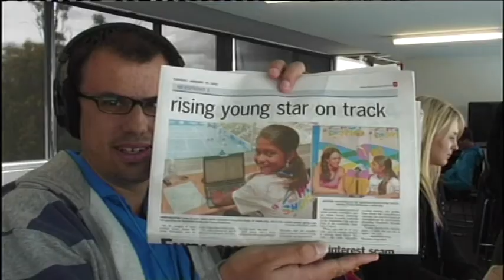Sorana Cirstea vs Bethanie Mattek-Sands - Moorilla Hobart International 2012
See the full replay of the second final between Sorana Cirstea and Bethanie Mattek-Sands at the Moorilla Hobart International 2012